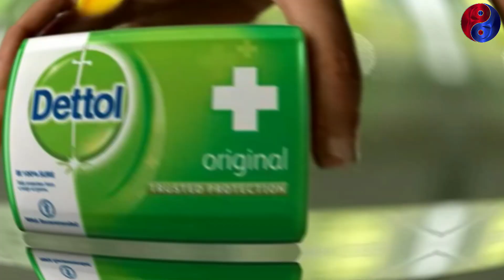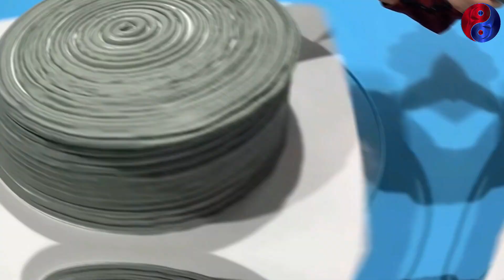फैक्ट्री में नहाने का साबुन कैसे बनाया जाता है ? How Soap is Made inside Factory?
credits-
Videos and information is gathered from machine india youtube channel. i want you to thankyou brother for this amazing content.